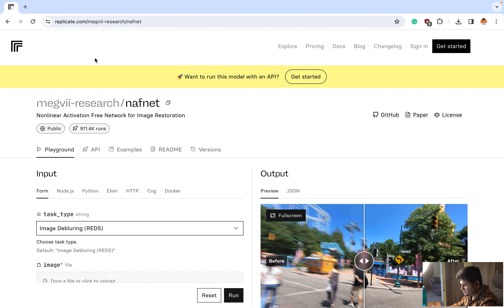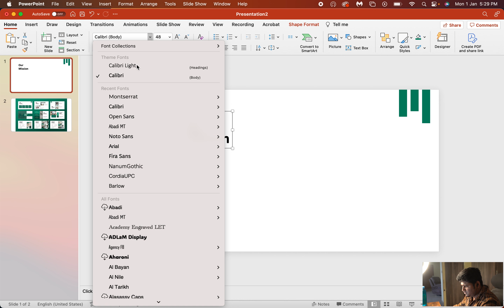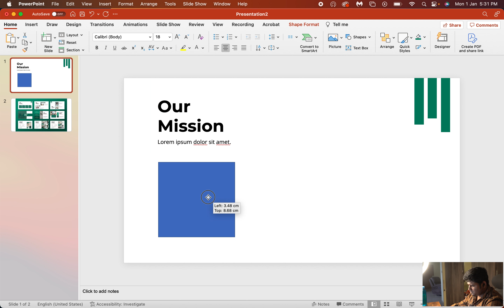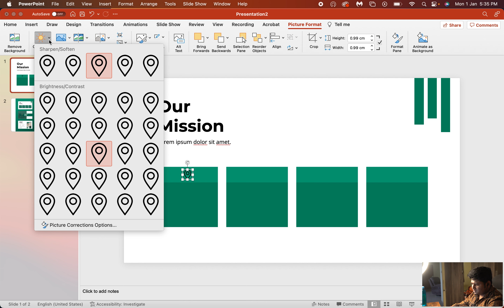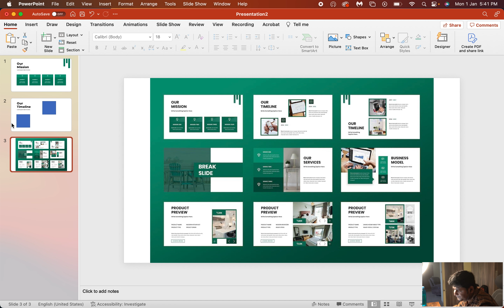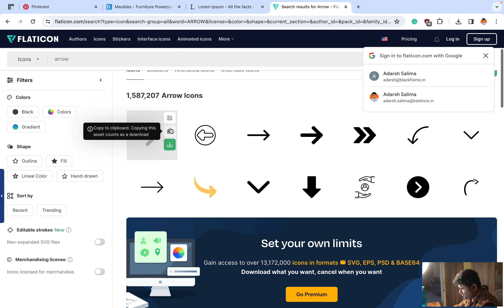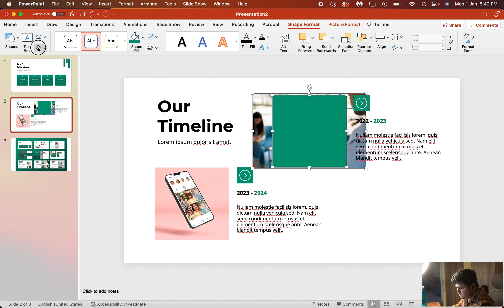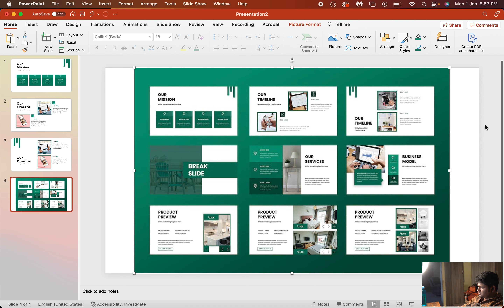Power Point Slide Design for Beginners in Hindi | 2024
Perfect for beginners: No prior design or PowerPoint experience required.

Step-by-step guidance: Follow along as we walk you through each concept and technique.

Practical tips: Learn valuable tips and tricks to save time and enhance your design skills.

Engaging examples: See real-life examples that demonstrate the power of effective slide design.